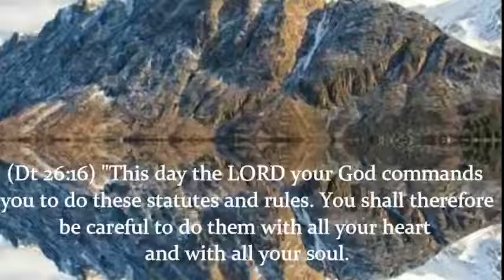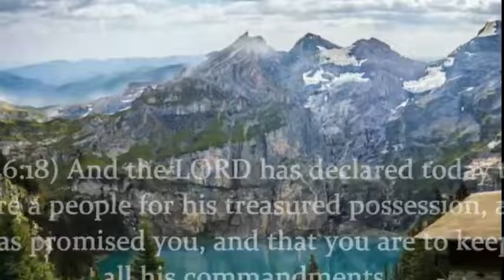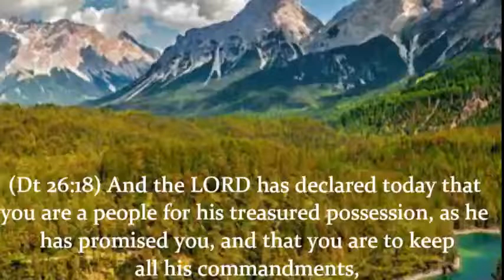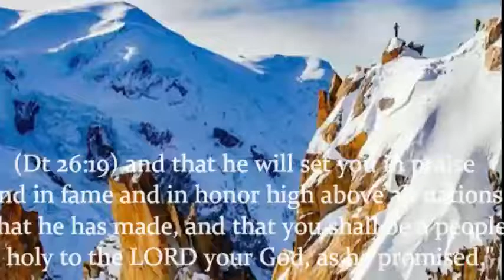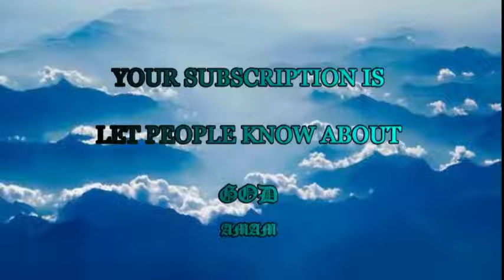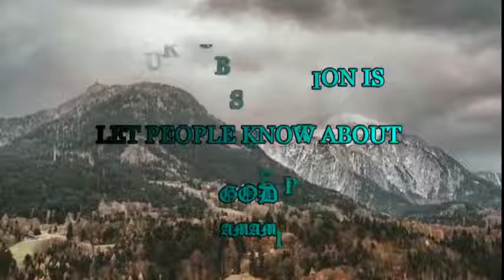GOVERNED BY THE WORD OF GOD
If Christ reigns as the supreme authority over his kingdom, and we are his subjects, then our lives must be governed by him. What does it mean, exactly, to be governed by Jesus?

According to the dictionary, to govern means "to guide, to direct, to control all actions and behavior of those under authority." In short, Jesus must be allowed to control all of our actions and behavior, including our every thought, word and deed.

Jesus also rules the nations of the world. The Bible tells us, "He ruleth by his power for ever; his eyes behold the nations: let not the rebellious exalt themselves" (Psalm 66:7). "The Lord hath prepared his throne in the heavens; and his kingdom ruleth over all" (Psalm 103:19).

Don't be fooled—our country is not ruled by Republicans, Democrats or any human authority. It is not controlled by Wall Street or big business entities. No power, earthly or supernatural, rules America or any other nation. God alone is in control. He sits as King of Kings and Lord of Lords, ruling and reigning over all creation from his heavenly throne.

All across America we're seeing awful moral decay, the rise of the occult, rampant sexual deviations, raging "in your face" atheism. Some Christians fear that the hordes of hell are slowly taking over our nation, establishing Satan's kingdom of darkness.

We need not worry. Isaiah assures us, "The Lord hath broken the staff of the wicked, and the scepter of the rulers…. How art thou fallen from heaven, O Lucifer, son of the morning! How art thou cut down to the ground, which didst weaken the nations! …Thou shalt be brought down to hell, to the sides of the pit. They that see thee shall narrowly look upon thee, and consider thee, saying, Is this the man that made the earth to tremble, that did shake kingdoms" (Isaiah 14:5, 12, 15–16).

Beloved, our God is not one bit anxious about Satan. He isn't fretting over what we see as an evil takeover of our nation. With just one word from our Lord's mouth, Satan will be gone forever, tormented for eternity. Therefore, we are to fear no evil.

In no other kingdom does God rule as supremely and as powerfully as in his own kingdom—the one he has established in the hearts of his people.

Jesus said, "Behold, the kingdom of God is within you" (Luke 17:21). And it is within this kingdom—the realm of our hearts—that Christ rules supreme over his people, guiding us, healing us, governing our actions and behavior.

"Of the increase of his government and peace there shall be no end" (Isaiah 9:7). This verse speaks of Jesus' endless rule throughout eternity. Yet it also has another significant meaning: We must always increase our submission to our King's rule.

Can you honestly say that day after day, Jesus' government over you is increasing? Are you bringing your behavior more and more under his authority?

You may wonder—If Jesus is in heaven, ruling in all authority at the right hand of the Father, how does he go about governing his kingdom here on earth? We find the answer in the book of Hebrews. The author tells us that in the Old Testament, God spoke to his people through the prophets. But today the Lord has chosen to speak through his Son (see Hebrews 1:1–2).

Jesus is God's explicit message to us—the divine Word made flesh. In turn, the Father has sent the Holy Ghost to us today to remind us of the words Jesus spoke while on earth. Thus, Jesus governs us by the written, revealed Word of God. The Bible is our ruler's scepter, by which he makes his Word known to us.

If you want to hear the testimony of a man who was governed by God's written Word, you can find it in Psalm 119:11, "Thy word have I hid in mine heart, that I might not sin against thee" (also see verses 105, 123, 133, 162).